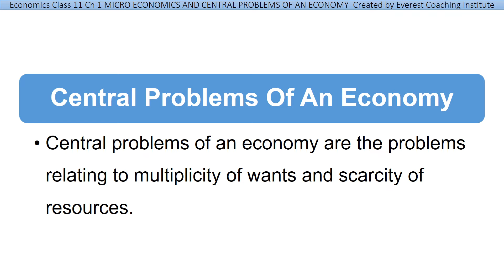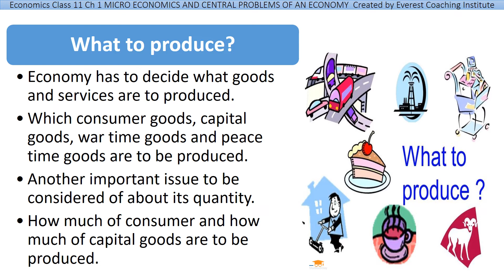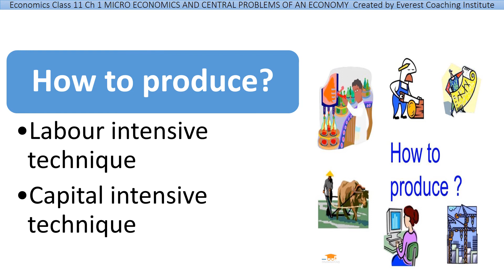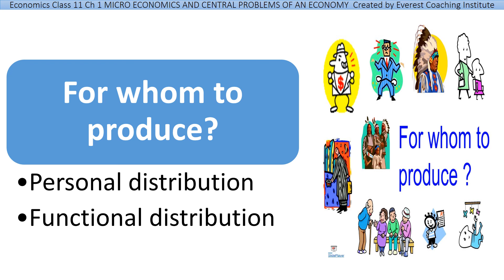Eco Class11 Ch1 I Part 6 I Central Problems of An Economy I